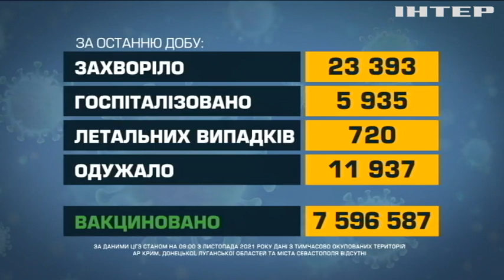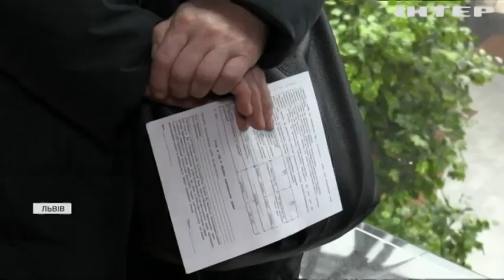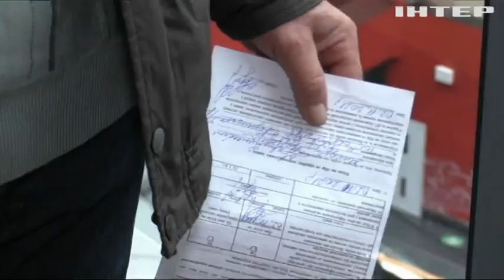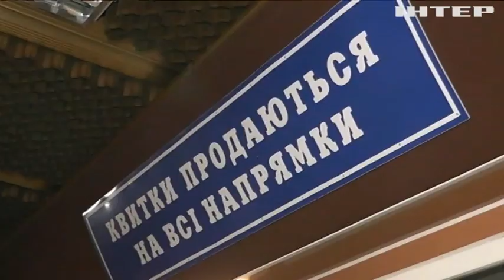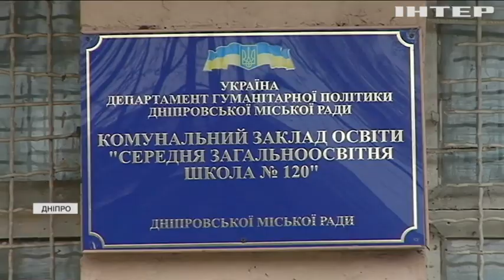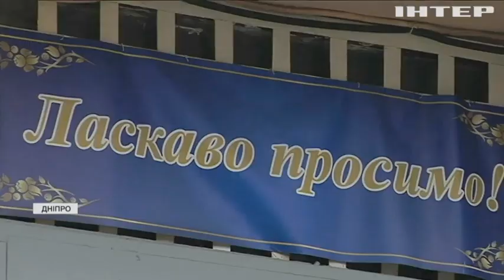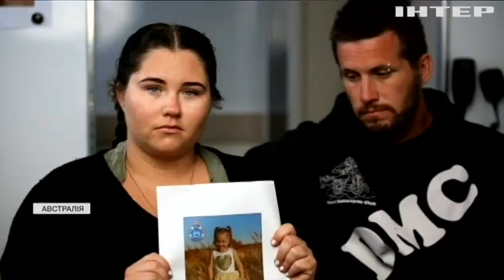Новости 12:00, выпуск за 3 ноября 2021 года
Дивіться у випуску: Справа МН-17: суд у Нідерландах хоче допитати ймовірного винуватця трагедії. Єврокомісія стурбована польським законом про видворення іноземців. Шкільний скандал: вчительку побили й довели до гіпертонічного кризу.